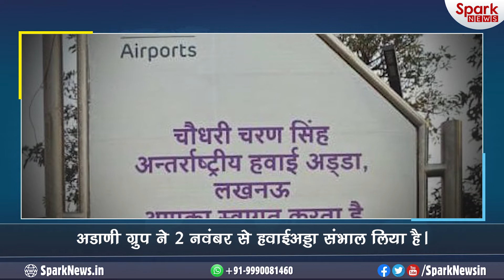Modi Government ने Lucknow Airport की कमान 50 Years के लिए Adani Group को सौंपी | Spark News Hindi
Hindi News: Modi Government handed over  Lucknow Airport command to Adani Group for next 50 years - SPARK NEWS

Lucknow Airport commanded by Adani Group for next 50 years
Chaudhary Charan Singh International Airport of Lucknow was handed over to private hands since 2 November. Now the Adani Group will take decisions on its development, management, financial matters. The Adani Group has been given the command of this airport for next 50 years.

Adani group wins five airports AAI bids will operate Lucknow, Jaipur, Ahmadabad, Mangalore and Thiruvananthapuram airport.